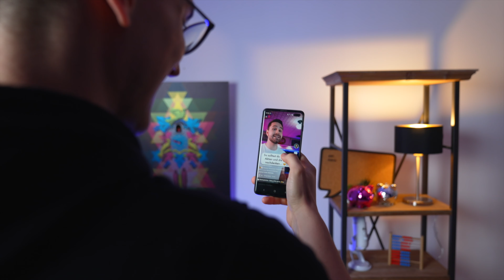TikTok, Insta & YouTube - Wie erkenne ich guten (Finanz-)Content?-Interview mit @Investieren mit Ben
Mittlerweile kann ich mir mein Finanzwissen auf YouTube, Insta und auch TikTok zusammensuchen!
Aber bei der Fülle an Content fällt es manchmal schwer den Überblick zu behalten.
Was it denn wirklich guter und was schlechter Content?
Fragen wir doch ma einen Experten!

Und schon wirst du über jedes neue Video automatisch informiert! Du willst deine Finanzen auf den Prüfstand stellen oder hast ein paar Fragen an uns? Dann schreibe uns einfach auf Instagram @blackvrst oder vereinbare jetzt direkt einen Termin für bspw. eine Videoberatung bei Leon, Juliana, Vanessa, Steffi oder Eva!